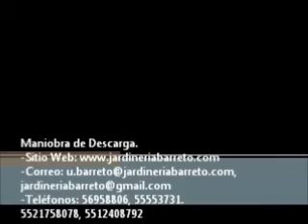Pasto en Rollo. Maniobra de Carga. Pasto San Agustín. Jardinería Barreto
Jardinería Barreto
-Venta y Colocación de pasto en Rollo.
-Venta de Tierra Negra.
-Venta de semillas de pasto.
Teléfonos: 56958806, 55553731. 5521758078, 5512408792